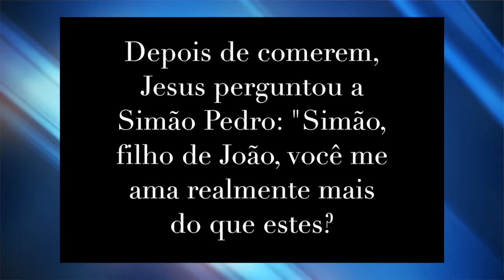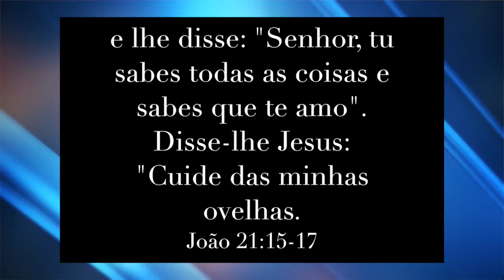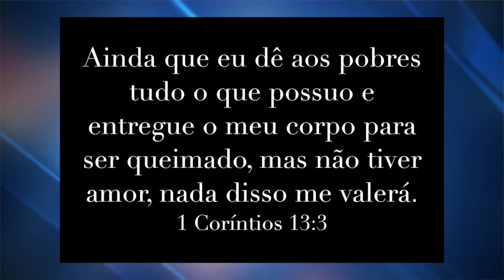DEVOCIONAL 7 - AMOR COMPROMETIDO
“O seu amor dura para sempre!”. (Sl118.2)
Muitas barreiras podem surgir contra a nossa percepção do amor de Deus e o seu impacto em nossa história...